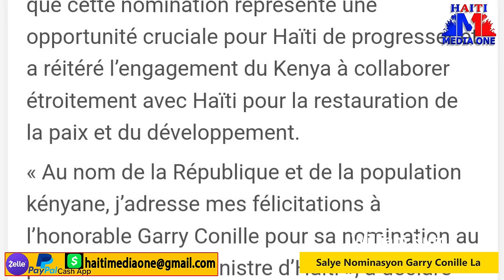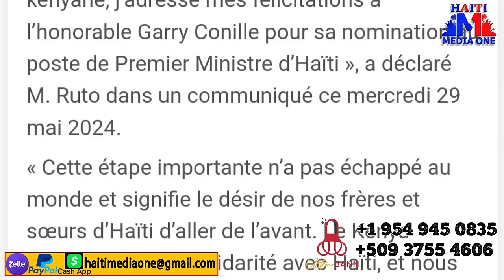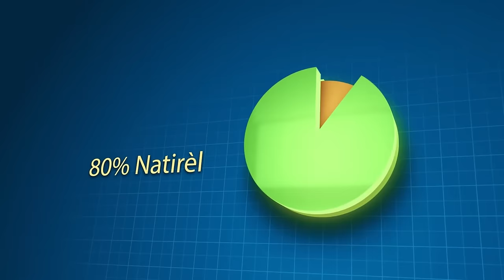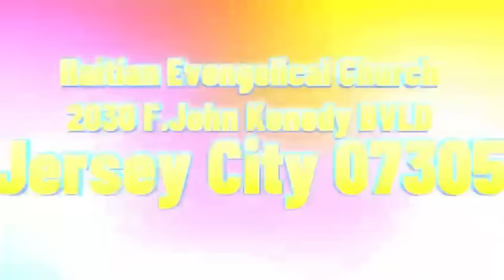Gwo panik Nan Delma 19, Bandi Yo Antravi, Prezidan Kenya Voye Mesaj Bay Gary Conille